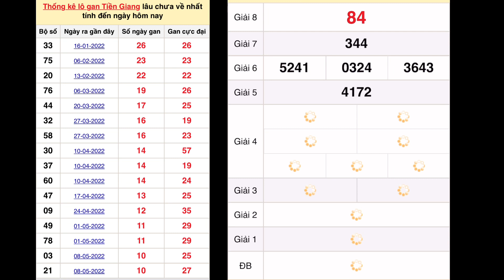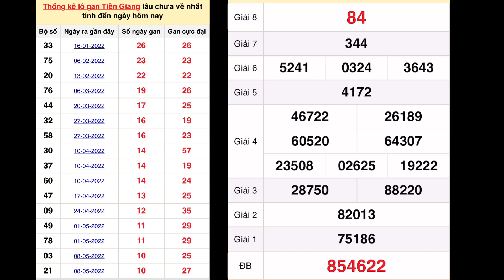Quay thử XỔ SỐ MIỀN NAM hôm nay ngày 24 tháng 7/2022: Quay thử xổ số Tiền Giang - XSTG - XSMN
Quay Thử Kết Quả Xổ Số Miền Nam Ngày 24 tháng 7 năm 2022 | 247 - H2N | H2N - 247

Quay thử kết quả xổ số Miền Nam ngày 24/7/2022/xsmn/kqxsmn/ 247 - H2N | H2N - 247

*MIỀN BẮC
Thứ 2: Xổ số kiến thiết Hà Nội ( xshn )
Thứ 3: Xổ số kiến thiết Quảng Ninh ( xsqn)
Thứ 4: Xổ số kiến thiết Bắc Ninh (xsbn)
Thứ 5: Xổ số kiến thiết Hà Nội ( xshn )
Thứ 6: Xổ số kiến thiết Hải Phòng ( xshp)
Thứ 7: Xổ số kiến thiết Nam Định (xsnd)
Chủ Nhật: Xổ số kiến thiết Thái Bình ( xstb)
*MIỀN NAM
Thứ 2: TP. HCM (xshcm), Đồng Tháp (xsdt), Cà Mau (xscm)
Thứ 3: Bến Tre (xsbt), Vũng Tàu (xsvt), Bạc Liêu (xsbl)
Thứ 4: Đồng Nai (xsdn), Cần Thơ (xsct), Sóc Trăng (xsst)
Thứ 5: Tây Ninh (xstn), An Giang (xsag), Bình Thuận (xsbth)
Thứ 6: Vĩnh Long (xsvl), Bình Dương (xsbd), Trà Vinh (xstv)
*MIỀN TRUNG
Thứ 2: Thừa T. Huế (XSTTH), Phú Yên (XSPY)
Thứ 3: Đắk Lắk (XSDLK), Quảng Nam (XSQNM)
Thứ 4: Đà Nẵng (XSDNG), Khánh Hòa (XSKH)
Thứ 5: Bình Định (XSBDI), Quảng Trị (XSQT), Quảng Bình (XSQB)
Thứ 6: Gia Lai (XSGL), Ninh Thuận (XSNT)
Thứ 7: Đà Nẵng (XSDNG), Quảng Ngãi (XSQNG), Đắk Nông (XSDNO)
Chủ Nhật: Khánh Hòa (XSKH), Kon Tum (XSKT)

Quay Thử Kết Quả Xổ Số Miền Nam Ngày 24 tháng 7 năm 2022 | 247 - H2N